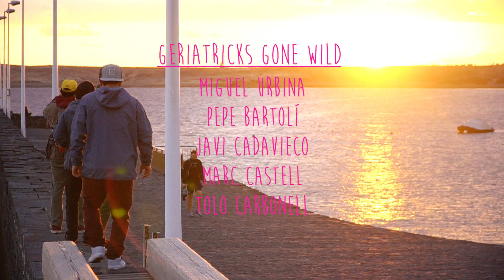Furgoneta y Patineta: Geriatricks Gone Wild en Canarias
Los ganadores de Furgoneta y Patineta 2018 se llevaron un viaje a Canarias de premio. El vídeo muestra como los cuarentones de Geriatricks Gone Wild patinaron en Canarias.

Patinan:
Javier Cadavieco
Pepe Bartolí
Marc Castell
Tolo Carbonell
Miguel Urbina

Edición: Javier Cadavieco